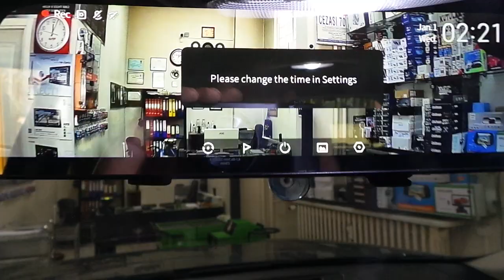Lan rover freelander dikiz ayna dvr geri görüş kamerası montajı uygulaması land rover